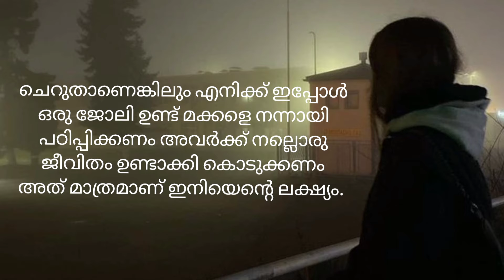പെൺമനസ്സ്||female mind||കഥ അനുസുധി||presentation sidhiq omassery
നിങ്ങളുടെ കഥകൾ യൂട്യൂബിൽ വരാൻ താൽപ്പര്യപ്പെടുന്നുവെങ്കിൽ 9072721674 ഈ നമ്പറിൽ contact ചെയ്യുക.

story malayalam
malayalam kathakal
മലയാളം കഥകൾ
സ്ത്രീ സ്ത്രീകൾ സ്‌ത്രീ#ആത്‍മഹത്യ
motivation
more stories...link